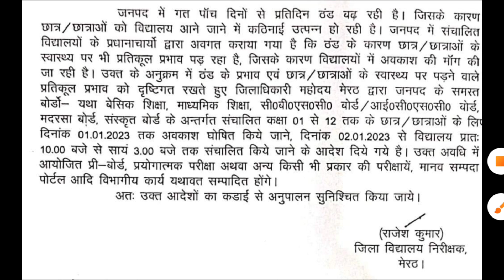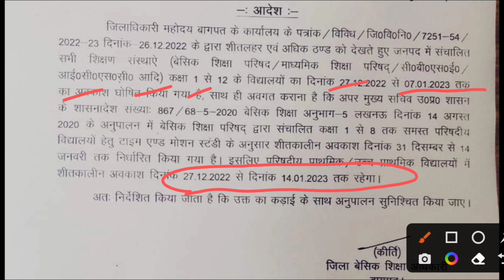UP Primary school Winter Holiday News l यूपी में अब 20 दिन रहेगा अवकाश l up के स्कूलों में छुट्टियां